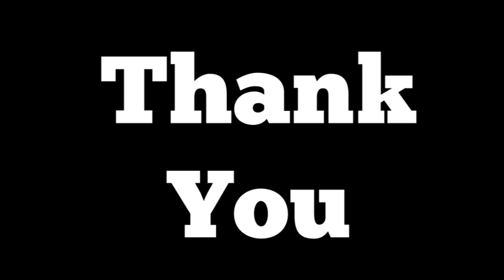Thank you, fans!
Thank you to all of our fans for your support this season!